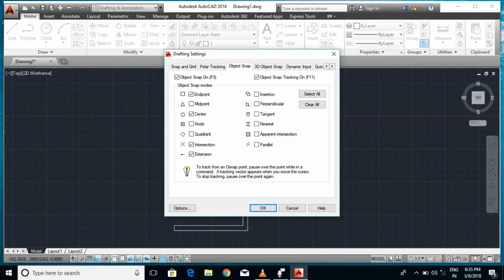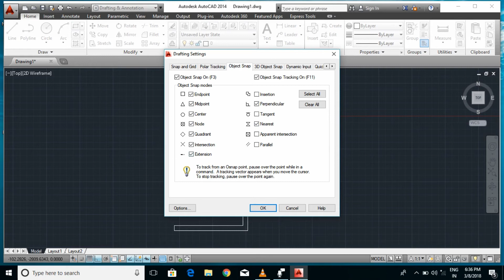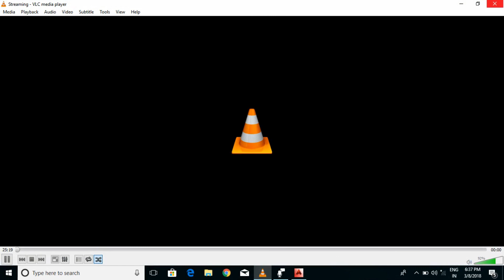Autocad - Tutorial for Beginners : DAY 1ST Basic Introduction in Hindi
how to use line ,trim, extend,erase,fillet, commond use